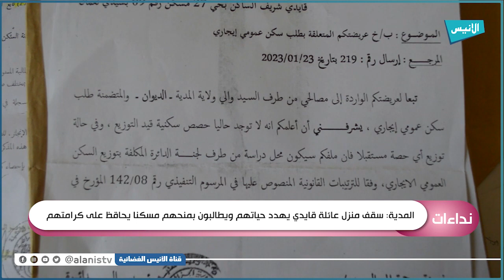المدية: سقف منزل عائلة قايدي يهدد حياتهم ويطالبون بمنحهم مسكنا يحاقظ على كرامتهم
5000
فيسبوك :